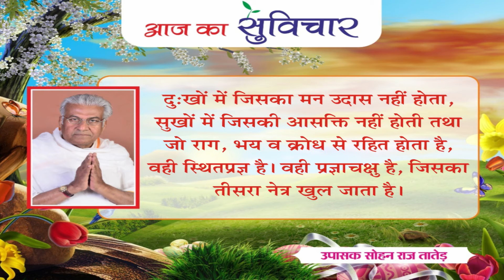Aaj ka Suvichar (आज का सुविचार) || 31 01 2024